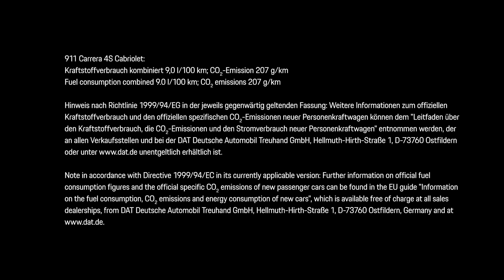The all-new Porsche 911 Cabriolet 2020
Porsche has unveiled the roofless version of the new 911 (992).